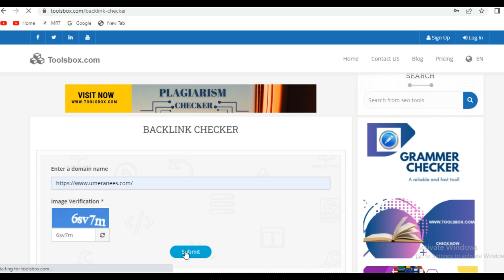How To Use Backlink Checker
The maximum beneficial use of one-way links might be to be for search engine optimization. You may decorate your backlink profile for better are searching for ratings and more seek visitors by the use of the records that our online one-manner link device offers you.
You may find out and repair damaged hyperlinks using the statistics our tool gives. Observe 404 pages with inbound links. Using a 301 redirect can help make certain that both web website traffic and seek engine spiders are triggered the proper page.